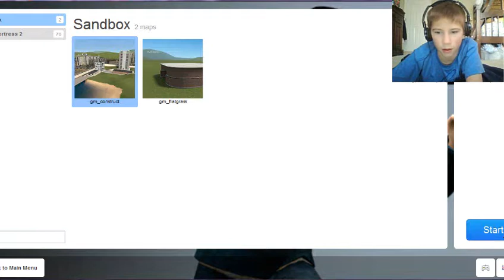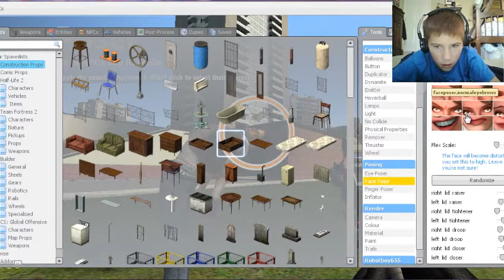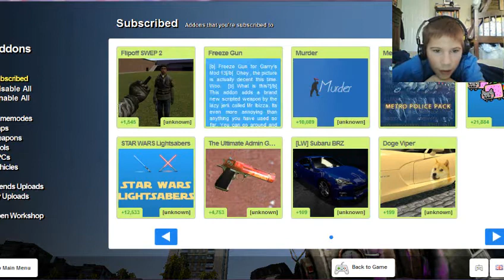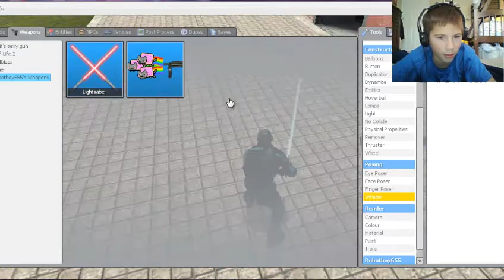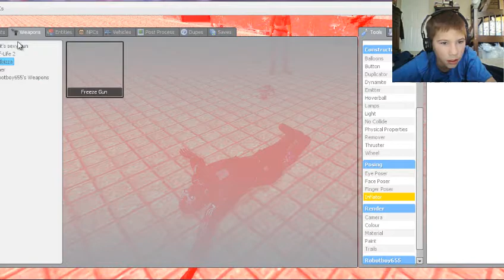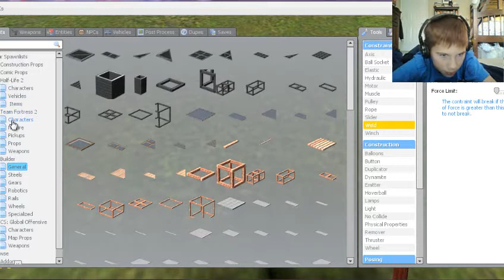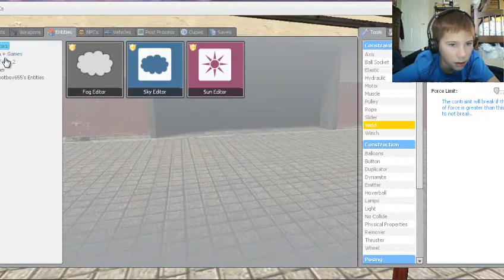Lets play GMOD | EP.1 | I FREAKING LOVE THIS GAME!!!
game bought from steam